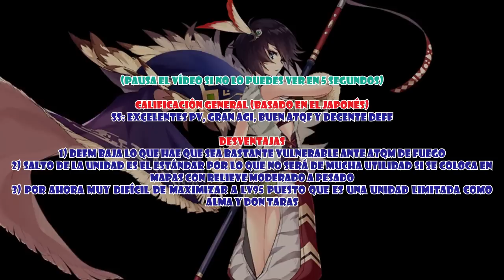The Alchemist Code JP Revisiones - Unidad Moka Lv95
Bienvenidos de nuevo al canal de Andrew54 y esta vez vamos a presentar a la nueva unidad que fué lanzada junto con el cambio de clase de Tina y es Moka. Espero lo disfruten y lo comenten XD